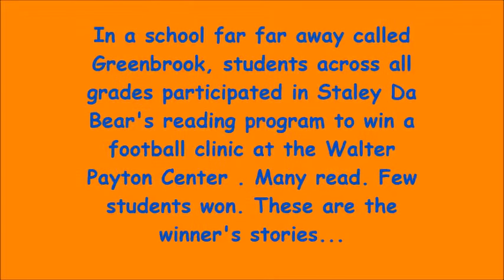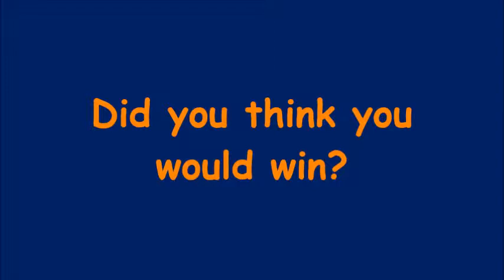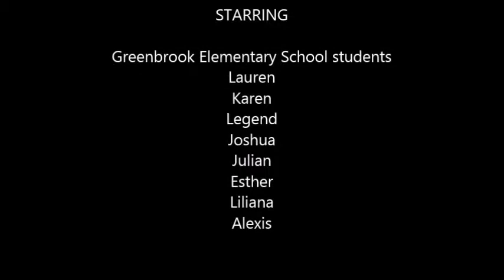Staley Reflections Video 2014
Winners of Staley Da Bear's "Tackle Reading" program through the Chicago Bears. This video is about their thoughts on winning the contest and participating in a mini football camp at the Walter Payton Center.